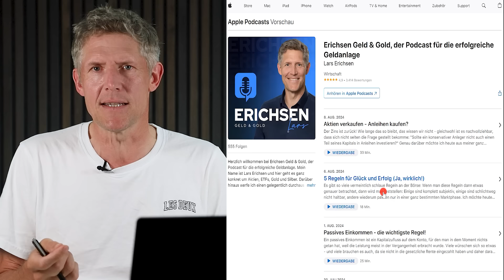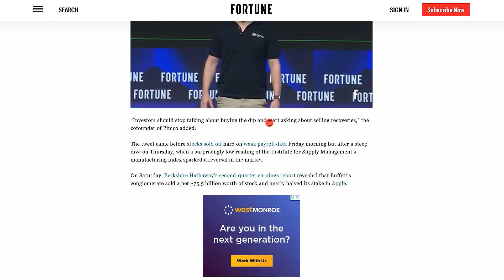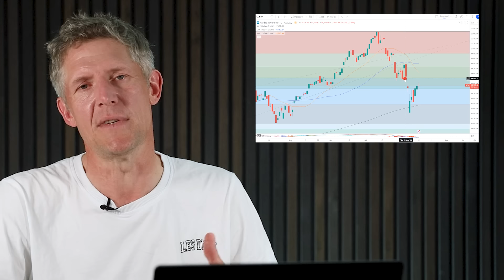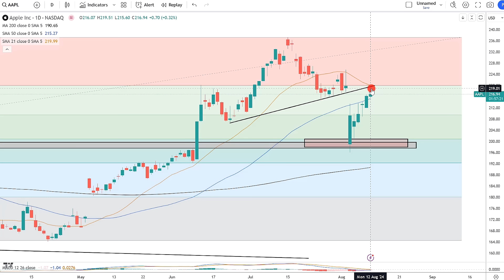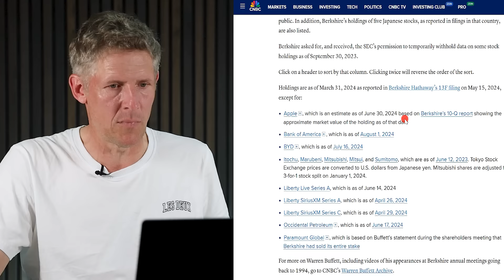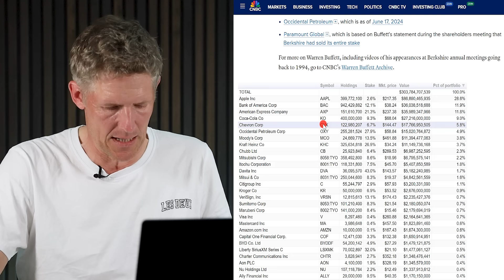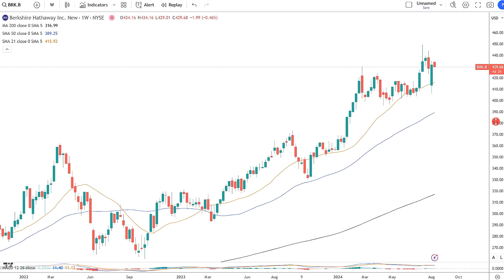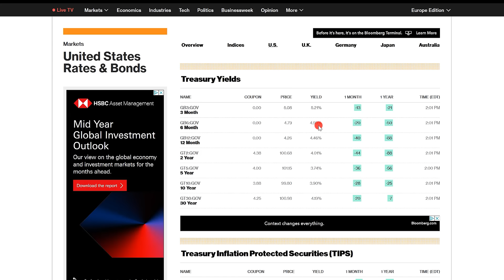Ist diese Aktie der perfekte Krisen-Schutz?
Über diese populäre Aktie, um die es heute geht, habe ich schon mehrfach hier im Video gesprochen. Mein Fazit lautete meistens: „Sie ist interessant, aber...“ Heute streiche ich das „aber“! Sie ist interessant und insbesondere dann, wenn man sich nicht sicher ist, wie sich der Markt jetzt weiter entwickeln wird, wahrscheinlich auch kaufenswert. Warum? Das werde ich Euch in diesem kurzen knappen, dem Wetter angemessenen, Video selbstverständlich gerne sagen.

Offenlegung wegen möglicher Interessenkonflikte: Der Autor ist in den folgenden besprochenen Wertpapieren bzw. Basiswerten zum Zeitpunkt der Veröffentlichung investiert: Nasdaq-100